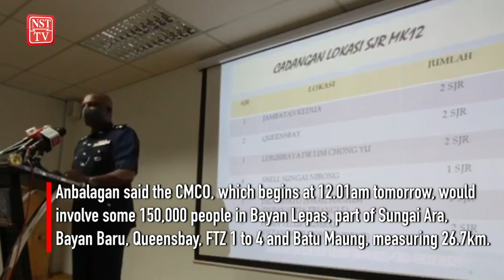10 road blocks in sub-district 12 during CMCO, no road closures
Police will minimise disruption to residents of sub-district 12 in the southwest district here when the Conditional Movement Control Order (CMCO) begins tomorrow.

Southwest district police chief Superintendent A.A. Anbalagan said no roads in the affected area would be closed but there would be 10 road blocks along six roads.

The six roads are Sultan Abdul Halim Mu'adzam Shah (two road blocks), Queensbay (two road blocks), Lebuhraya Dr Lim Chong Eu (two road blocks), Shell Sungai Nibong (one road block), Jalan Datuk Ismail Hashim fronting Setia Triangle (one road block) and Jalan Teluk Kumbar fronting Pavillion Resident (two road blocks).

He said some 328 officers and personnel would be on duty during the CMCO.